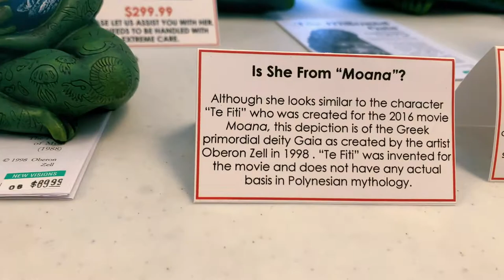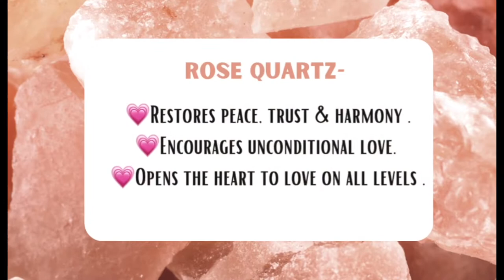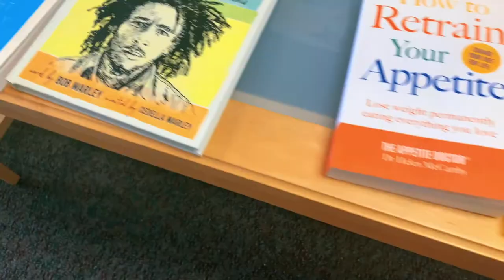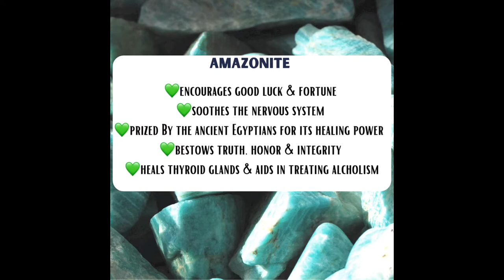Crystal healing & identifying the MYSTERY MINERAL we found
Crystals contain several healing properties & they are on the top of the list when it comes to therapy . Lots of people will vouch for their efficacy... including our ancestors who depended on them for multiple reasons .

Crystals allow positive, fruitful energy to flow into the body and gets rid of negative, toxic energy. Crystals work by channelizing your energy levels, thereby, focus on healing your body from the inside.

When I get that feeling . I want ... CRYSTAL healing 😜😉

Watch the episode in full to learn more about crystals from a professional !

**Turn notifications on to be notified when each episode goes live!**

Mom's Instagram: @elevated.mental